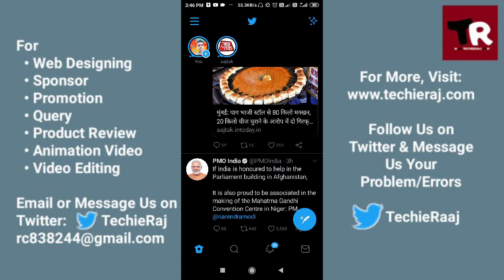How to Change Twitter Back to White